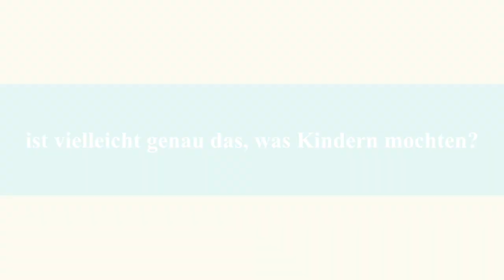Am Wochenende Geige lernen in Leukerbad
Mein neuer Film Am Wochenende Geige lernen in Leukerbad